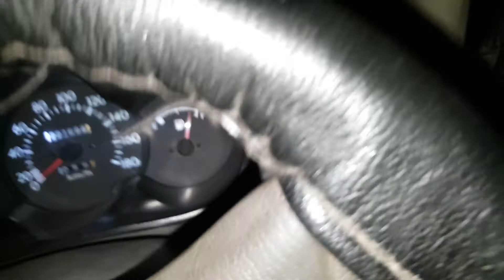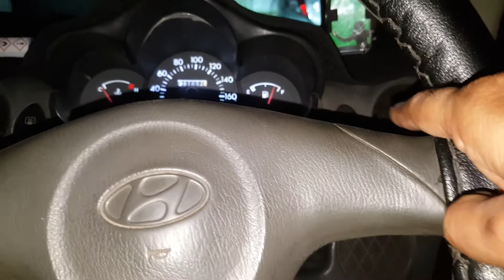Mashalha bohat hi zabardast Santro full modified power windows power steering and HiD Lights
Bohat hi zabardast Santro full modified power windows power steering with speed sansor and HiD Lights specialist very good quality and low price available to ZA CARS.pk and all cars accessories available very good quality and low price available to ZA CARS.pk